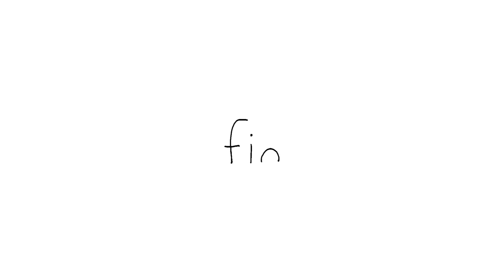Hey Sealy, Turn The Music OnㅣSEALOOKㅣEP.96